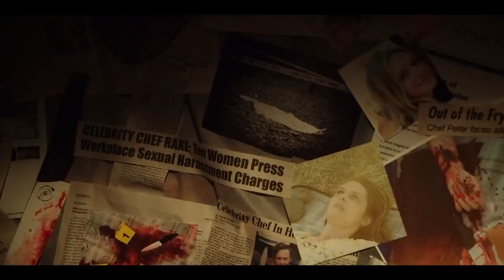TREEHOUSE (2019) Explained In Hindi | Into The Dark | Hulu Original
Summary/Synopsis :
Celebrity chef Peter Rake tries to escape a recent wave of negative tabloid exposure by moving away to his family's vacation estate in the woods, but the ghosts of his past are everywhere and debts will be settled.

Movieexplained in Hindi
horrormovie explained
MoviesExplainedin Hindi
Film Explained inHindi

1. Music used : "The House" originally composed and produced by "Vivek Abhishek"

2. Dreed by kevin mcleod